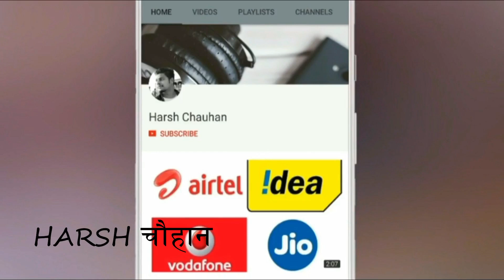2 CRORE की CAR ही कर सकती है ये तो 💪 जब खड़े MOUNTAIN पर चढ़ गयी ये 3 TONN की CAR 🔥 G CLASS HILL CLIMB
mercedes g class hill climb | Cars Climbing hill | Mercedes Climb hill 💪